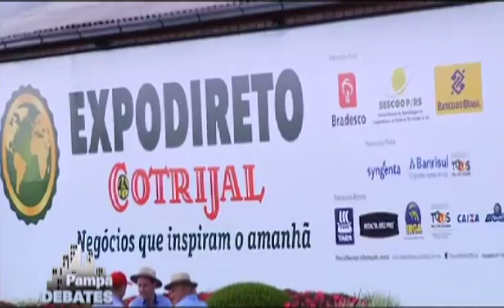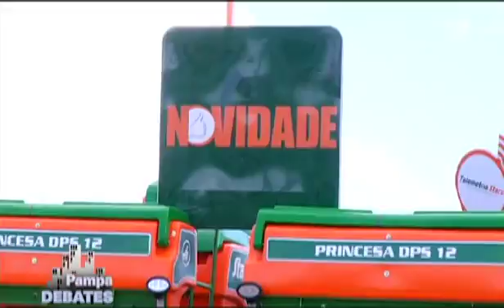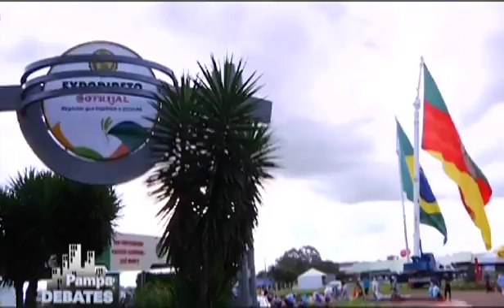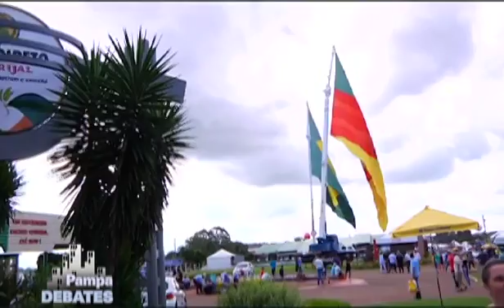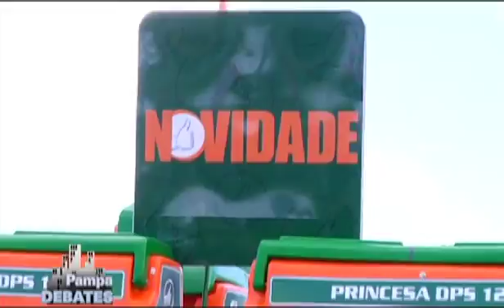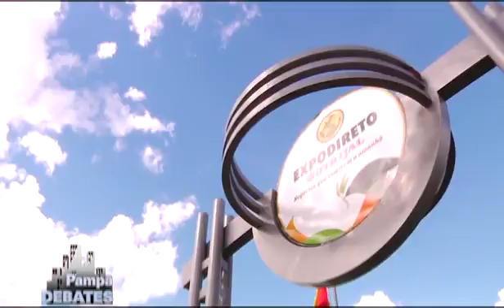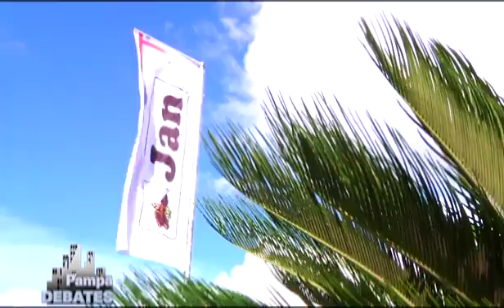Programa Pampa Debates | TV Pampa | 07/03/2017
Programa Pampa Debates exibido no dia 07 de março de 2017.